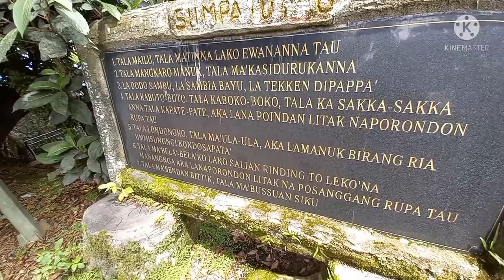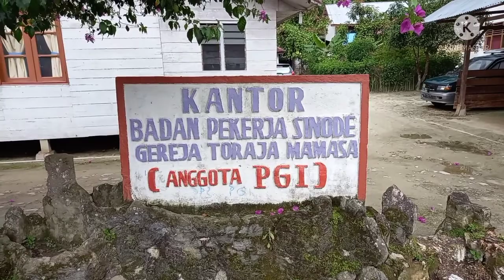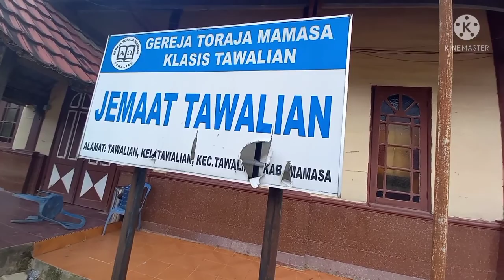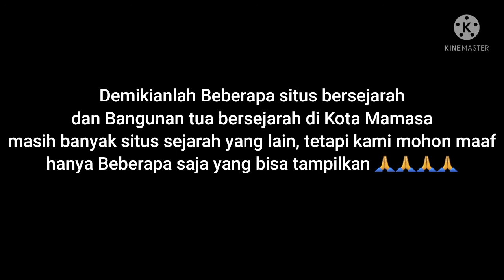BEBERAPA BANGUNAN TUA DAN SITUS BERSEJARAH DI KOTA MAMASA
belajar sejarah,,,, beberapa bangunan tua dan situs bersejarah di kota mamasa,, to' pao, kantorGTM, Kuburan tedong2 gereja tua tawalian,,,